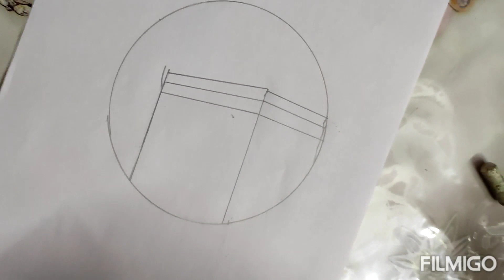kaabah painting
Easy way to draw kabaah
pastel colour paintings